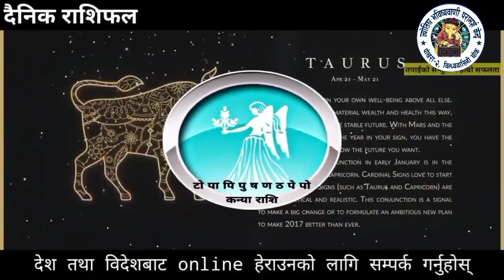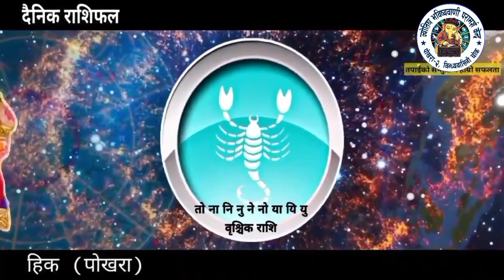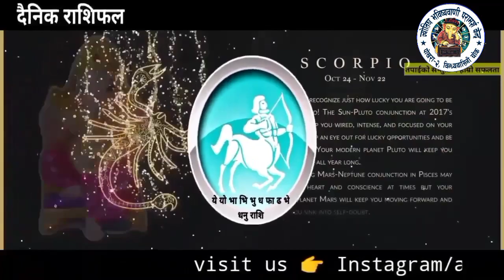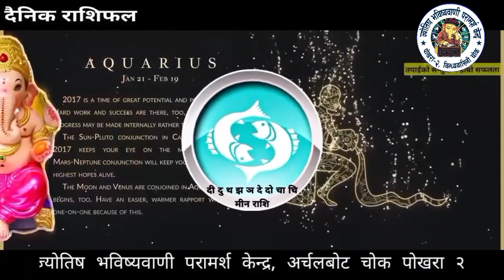Aajako Rashifal baisakh 14|| Tuesday, 27 april 2021 | aajako rashifal 2078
aajako_rashifal​Aajako_Rashifal​aajako_rashifal​ 2077 दैनिक_राशिफल​ वैशाख 13_गते सोमवार (2077 _aajako​ rashifal​
arice​ # vaisakh 13 Monday, Horoscope aajako​ rashifal 2021|Aries-Pisces| Aajako Rashifal 2077 26 april 2021
धन्यवाद
JYOTISH BHAVISYAWANI
BINDYAWASINI CHOK POKHARA 2
(pokhara -baglung highway)
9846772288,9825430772